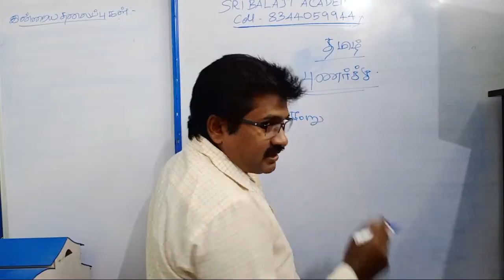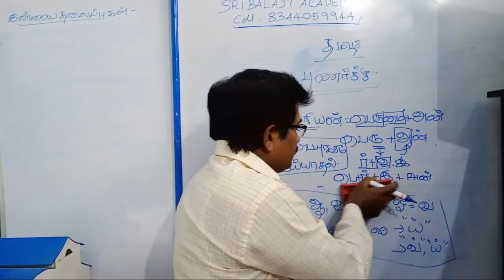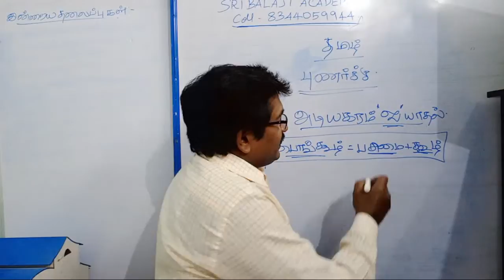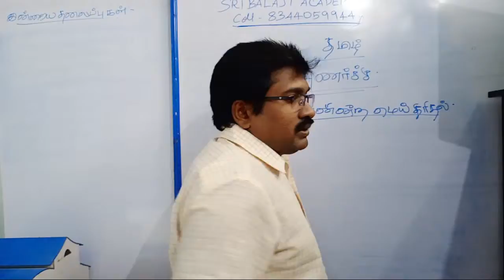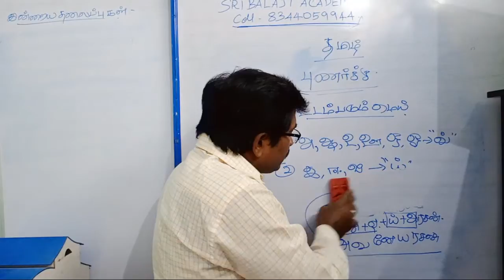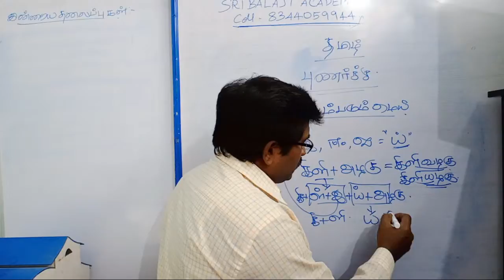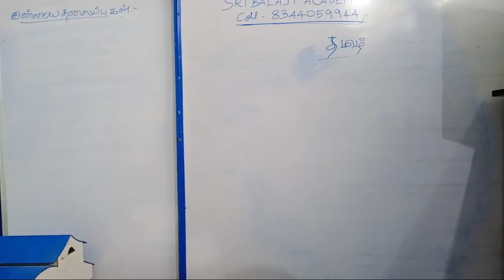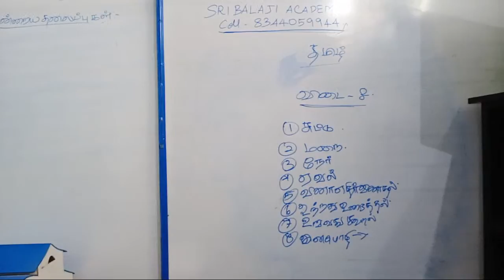TNPSC GR. 2-LIVE-TAMIL